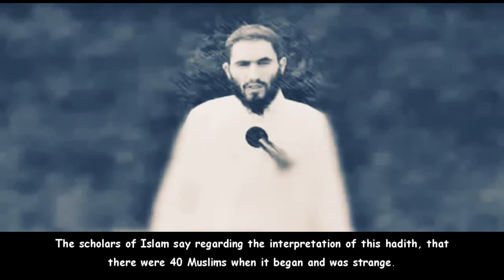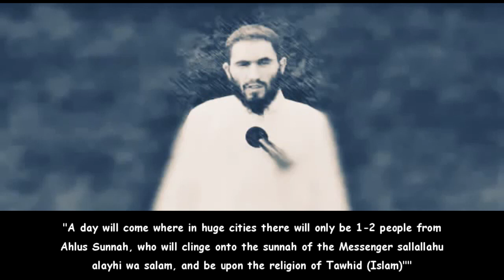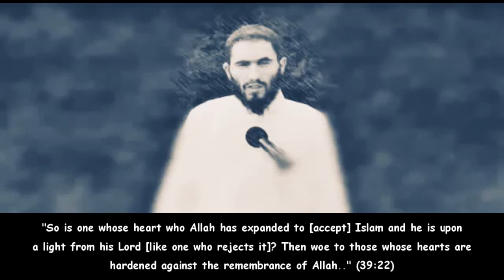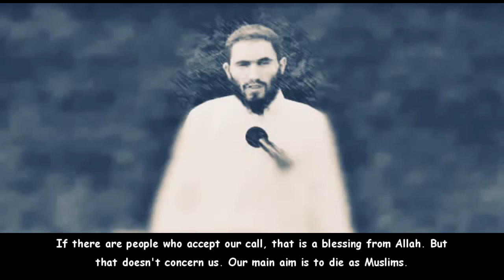Ghuraba/Strangers [Sheikh Ebu Ubeyde]